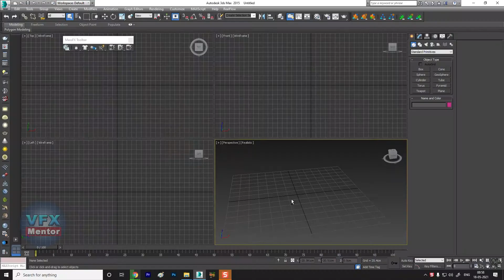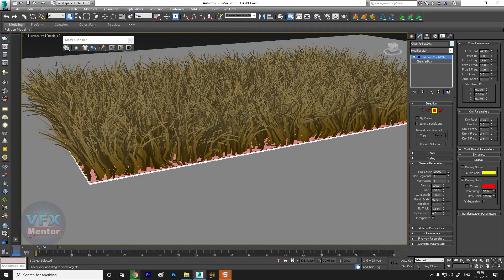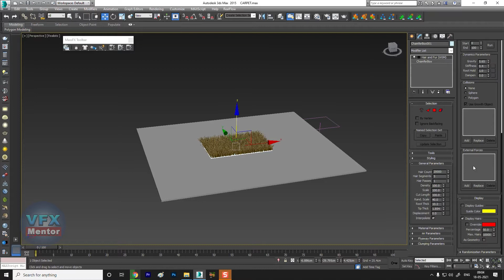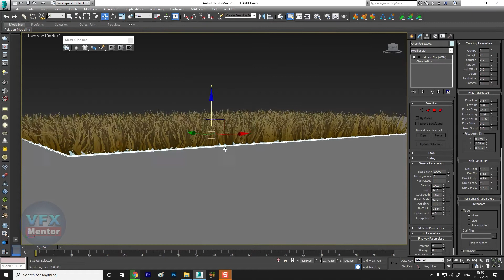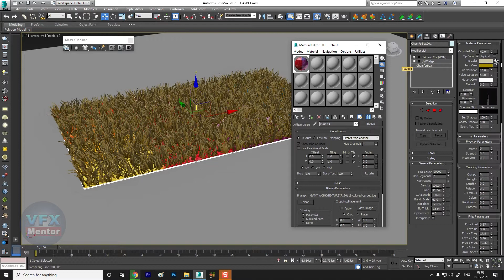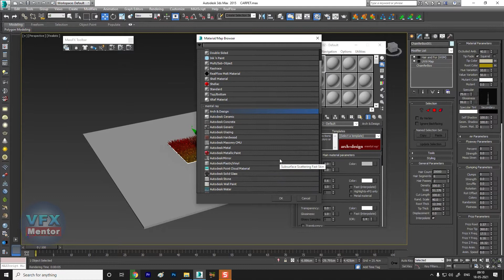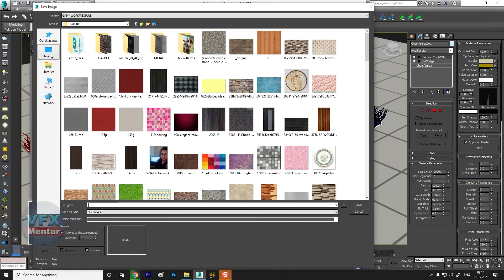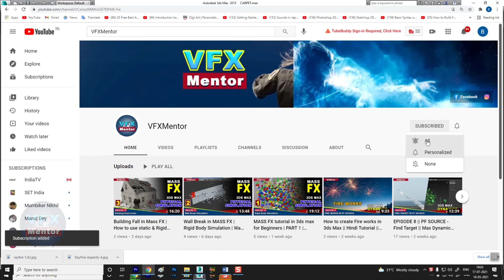Create Realistic Carpet in 3ds Max in hindi | Creating Rugs with Hair and Fur modifier | VFXMentor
Hi Friends,
 In this video you will learn about Create Realistic Carpet in 3ds Max in very easy and quick way. So please watch till end.

◾ Easy Tips and Tricks.

🚀 MY GEAR :
Gorila tripod
Boya mic
Generic caller mic
Sony camcorder
Porta light

◾ About :
 Hi,
   This is my YouTube Channel "VFXMentor" where you can learn Visual Effects in a very professional way. All VFX Software and ideas, Industry updates and many more related to VFX.